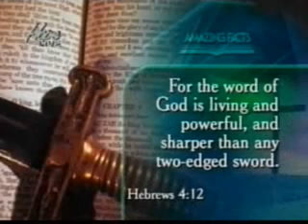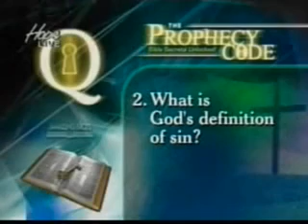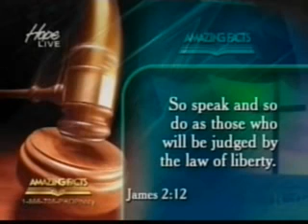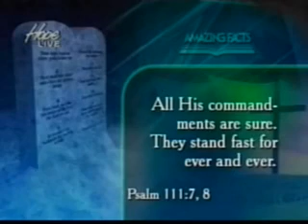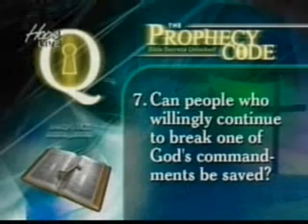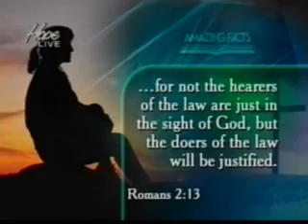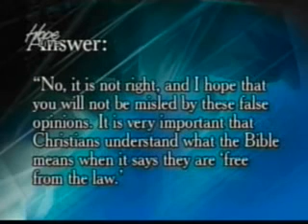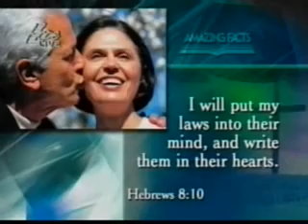06 Los Dos Testigos Seminario Codigo Profetico Pr Doug Batchelor